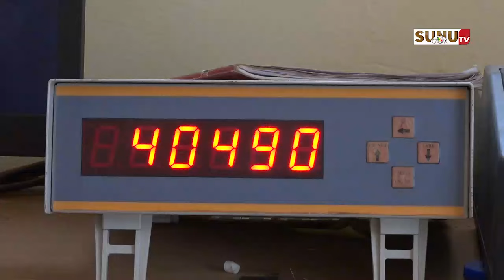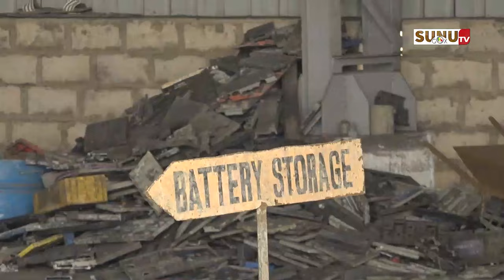Industrie : les ferrailleurs nationaux exigent plus de considérations de la part des autorités